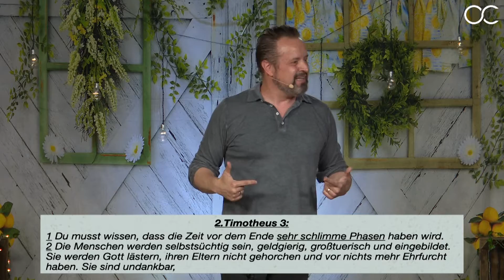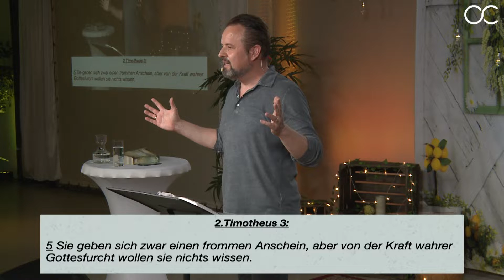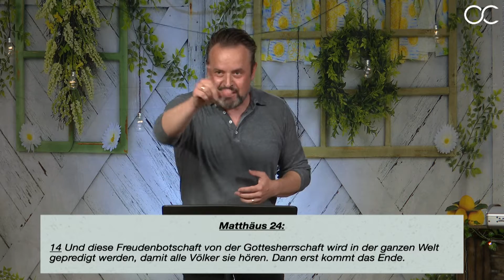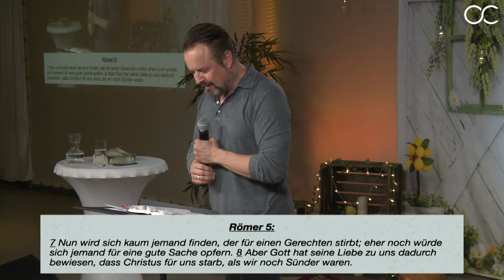Jesus und Rassismus mit Karl Michael Pilsl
Jeden Sonntag
10:30 - 12:00 / Livestream
Jeden Mittwoch
19:30 - 21:00 / Livestream